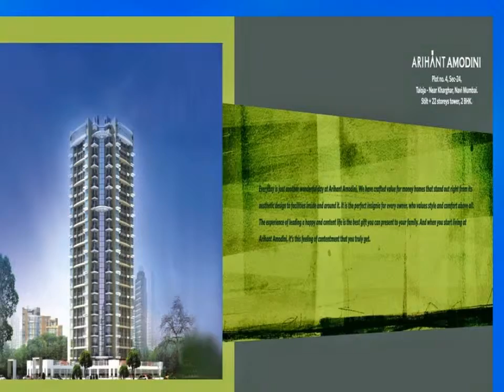Arihant Amodini Apartment Kharghar Extension Taloja Mumbai-09990065550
Arihant Amodini Apartment Kharghar Extension Taloja Mumbai

2 BHK - Area - 1070 Sq ft. - Price - Rs. 50 Lacs. PLUS.

Book with us and get a LED TV , with every booking !!!

Fully loaded with Air-conditioners, LCD, Kitchenette, Bathroom and furnishings, Luxury Amenities like Swimming Pool, Club, 24X7 Power back-up & CCTV,comfort of luxury of a club with pool, beautifully designed gardens and walkway. Security is going to be par excellence,with the guards at the main entrance and Intercom
facility would be provided in each flat.Near to Taloja RailwayStation
Well Planned Infrastructure Development By CIDCO.Landscaped Garden & Fully Equipped Gymnasium at Roof Top Nearing Completion Ideal product for investors looking for capital price appreciation and rental income.

Settlers India
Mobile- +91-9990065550